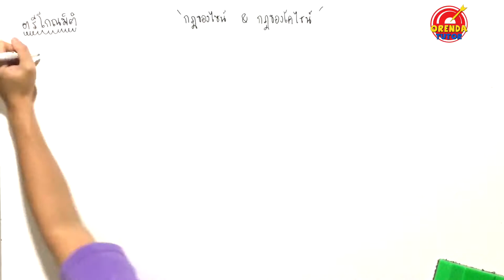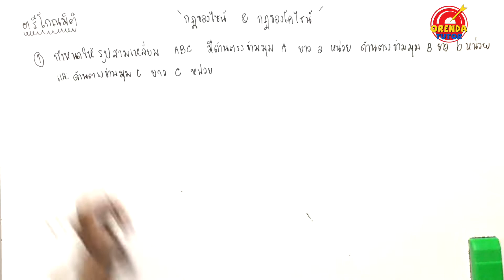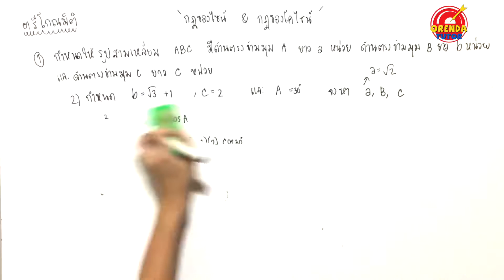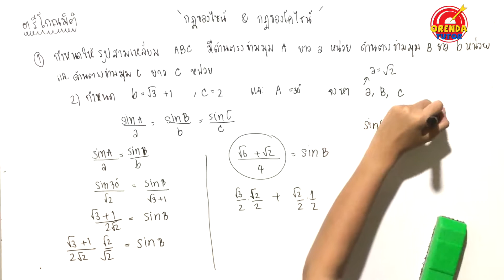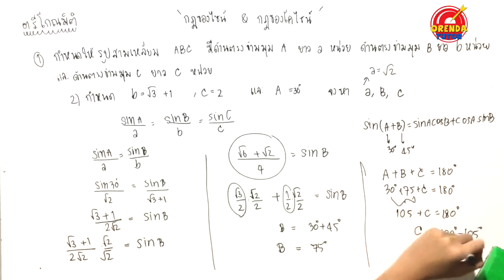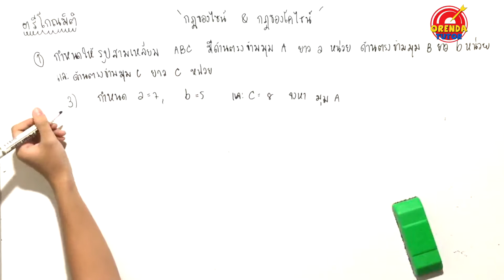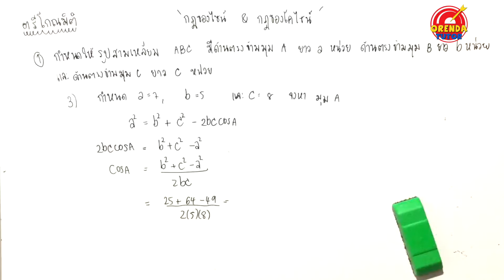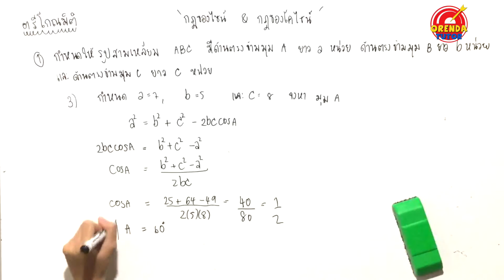ตรีโกณมิติ ม.5 ประยุกต์ EP.9/10 | กฎของ cosine กฎของ sine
ตรีโกณมิติ - EP.9/10 –  กฎของ cosine กฎของ sine - มีข้อสงสัย ไม่เข้าใจตรงไหนสามารถปรึกษาพี่ได้ที่ LINE : @orendatutor หรือ Facebook: Orendatutor - สามารถดาวน์โหลดชีทฟรีได้ที่นี่

►ตรีโกณมิติ - EP.9/10 – กฎของ cosine กฎของ sine ◀

ตรีโกณมิติพื้นฐาน (แบบฝึกหัด)

0:00 เรื่องฟังก์ชันตรีโกณมิติ ส่วนใหญ่ที่โรงเรียนอาจจะแบ่งออกเป็น 2 ตัว ตัวแรกจะได้เรียนกันตอน ม.4 (พื้นฐาน) และ ตัวที่สองจะได้เรียนกันตอน ม.5 (ประยุกต์) ซึ่งถือว่าเป็นเรื่องยากอีกเรื่องหนึ่งในระดับชั้น ม.ปลาย เลยก็ว่าได้ โดยชุดนี้จะเป็นในส่วนของตรีโกณมิติประยุกต์ ซึ่งจะต้องมีพื้นฐานมาก่อนในเรื่องตรีโกณพื้นฐาน ซึ่งจะมีหัวข้อของเนื้อหาดังนี้

- ฟังก์ชันตรีโกณมิติของผลบวก และผลต่าง
- ฟังก์ชันตรีโกณมิติของผลคูณ ผลบวก ผลต่าง
- ฟังก์ชันตรีโกณมิติของมุม 2 เท่า(สองเท่า) และ 3 เท่า(สามเท่า) (บางโรงเรียนอาจจะมีครึ่งเท่า)
- อินเวอร์สฟังก์ชันตรีโกณมิติ
- กฎของ โคไซน์(cosine) และ กฎของ ไซน์(sine)
-  การหาระยะทางและความสูง
ซึ่งถือว่าเป็นเรื่องยาก อีกเรื่องหนึ่งในระดับของ ม.ปลาย เลยก็ว่าได้

0:03 กฎของไซน์ และ โคไซน์ มีสูตรว่าอย่างไรบ้าง และแต่ละสูตรมีวิธีการนำไปใช้กับโจทย์แบบไหน มีการประยุกต์ใช้สูตรอย่างไร รวมไปถึงลักษณะโจทย์ของเรื่องนี้จะเป็นแบบไหน พร้อมเฉลยวิธีการทำโจทย์อย่างละเอียด